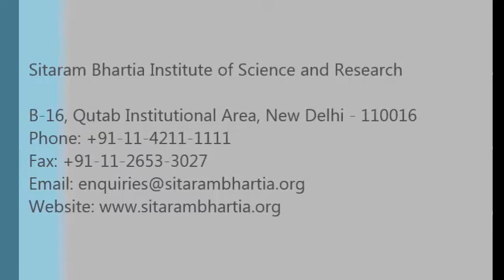When One Should Go For Hysterectomy?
This video is a testimonial on hysterectomy.